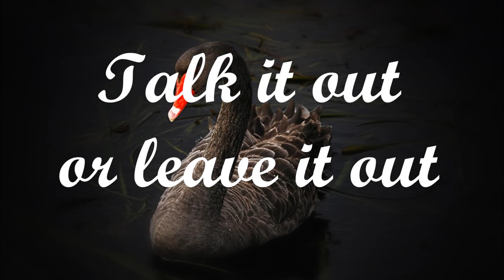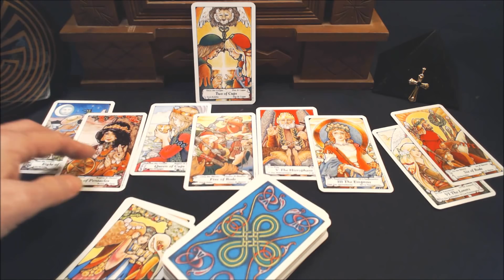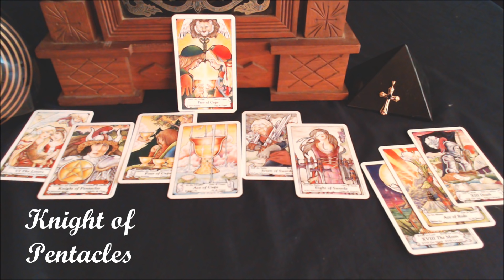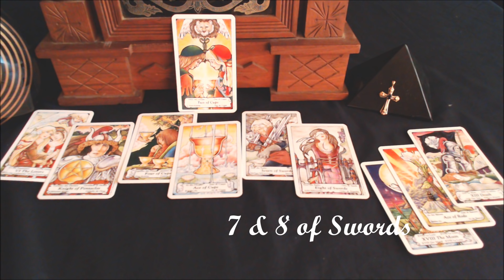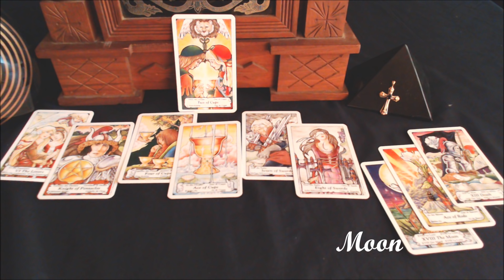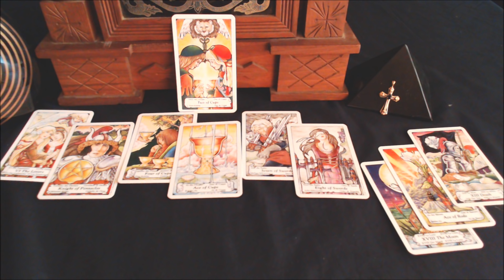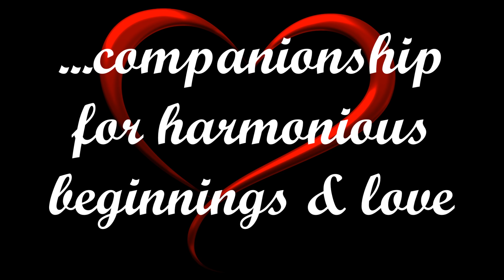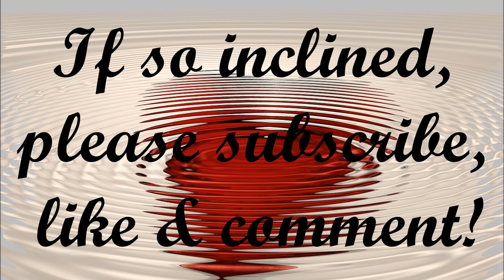Libra June Love Tarot-I Ching Reading 2017 – Death Card Transforms Love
Request a Private Tarot Reading Video at . Give me a question or questions to work with, and you’ll receive an unlisted video with an associated I Ching, Rune, or Lenormand card love reading. Overall, the signs in June see possibilities rather than obstacles, which draws you into the decision-making mode. The energy through June is easy and breezy, so take advantage of this respite and start making your plans for the future.

The Lenormand Readings are another scouting expedition to see how they will be welcomed on the Winds of Jupiter Tarot YouTube Channel; please let me know if you enjoyed them, so I can determine if I want to continue them in the future.

Here’s a quick review of my “Know Thy or Yourself” spread:

1–2–3
             7
4–5–6
1. What is you know
2. What can be or is yours
3. Self or Self Awareness
4.-5.-6. Clarification cards
7. Future card